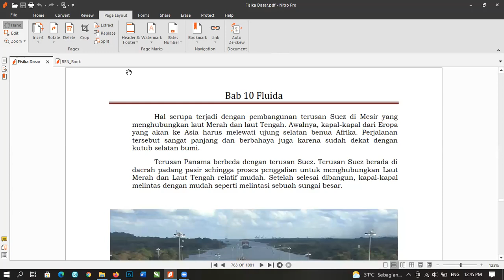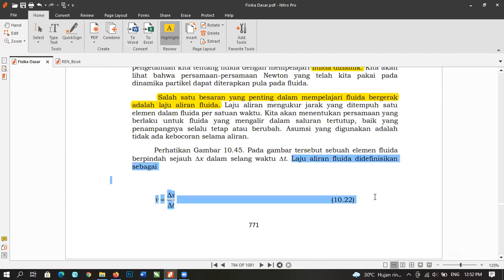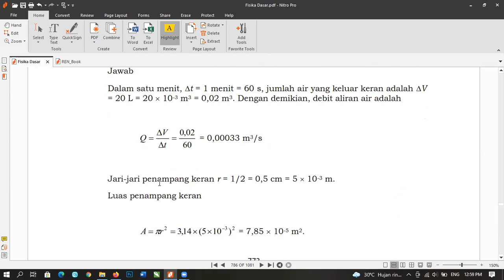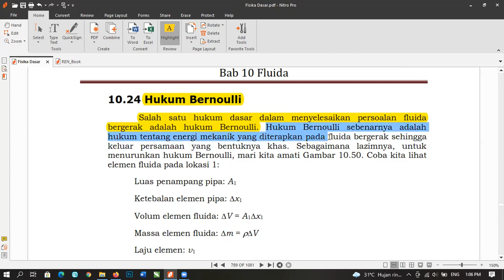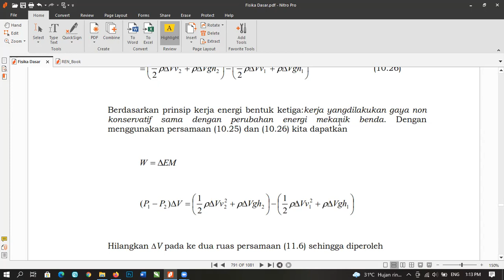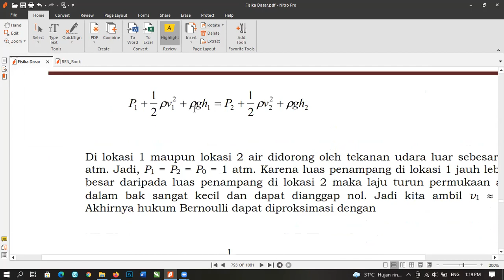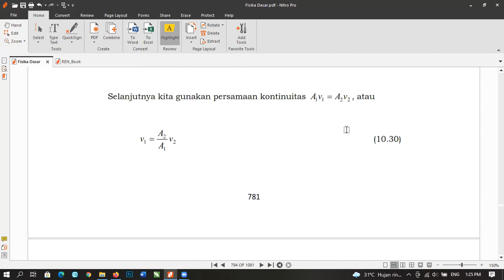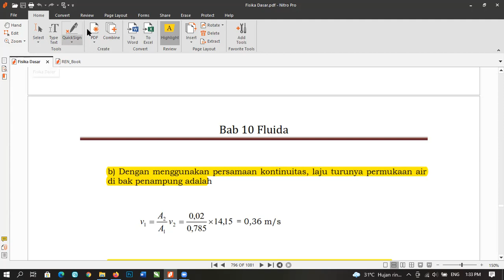Fluida Dinamis - Fisika Dasar II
Pertemuan 13 - Fisika Dasar II
FT UNISMA